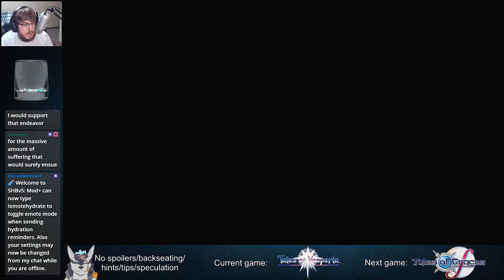[Blind Long Playthrough] Tales of Vesperia - Part 53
Archive of the 123rd "Tales of" stream.